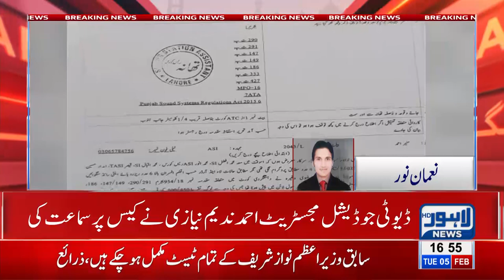Court sends TLP workers to jail for judicial remand